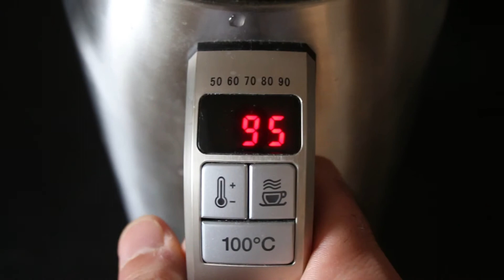DONG DING, thé de Taïwan